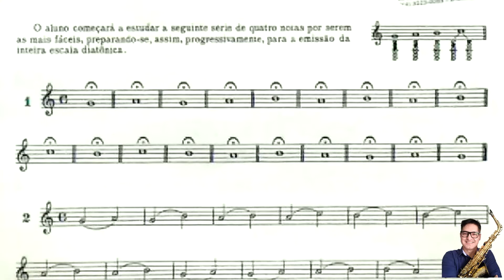Semibreve - Ex: 01 Pag. 05 - Amadeu Russo - Marcelo Bastos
Olá à todos! Este é o primeiro exercício que eu chamaria de "série iniciante", do Método Amadeu Russo, por se tratar das primeiras 4 notas utilizando a mão esquerda. O exercício mencionado é baseado na nota de maior valor (semibreve), facilitando a leitura para o estudante.